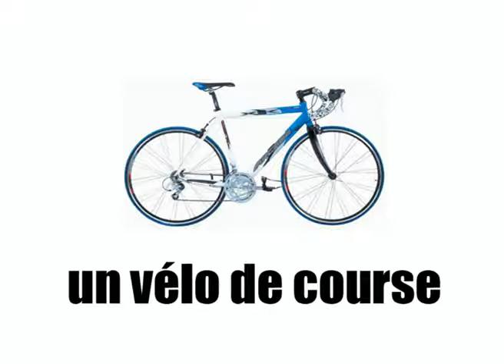França / aprender francês